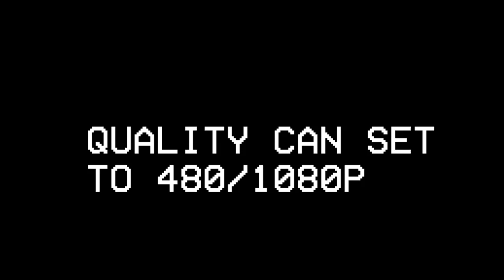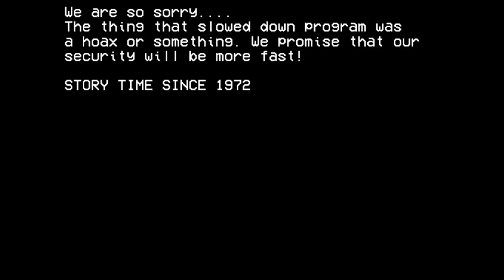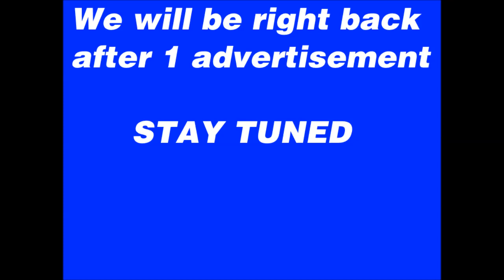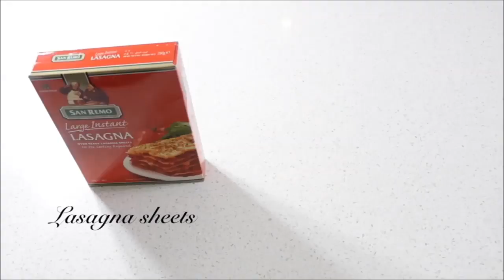STORY TIME 91 - HOAX